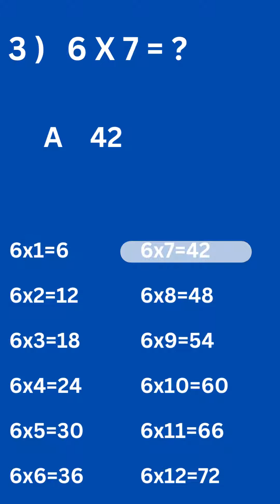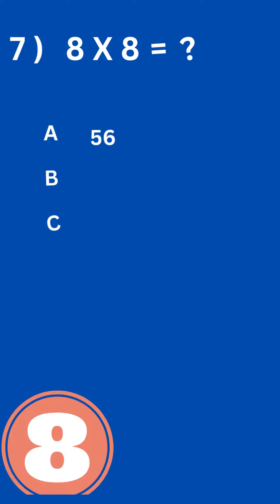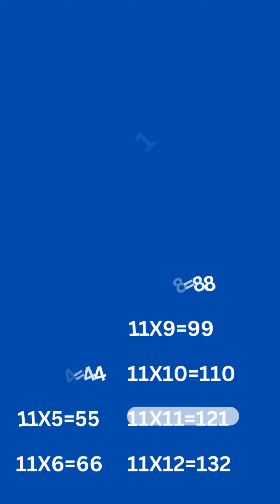Tables for kids | Tables of 1 to 10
This video contains multiplication tables from 1 to 12.

Do checkout this space for more quizzes.
Happy Learning..!!

Online General Math Quiz for Kids | Online Tables Quiz for Kids | Online Tables MCQs for Kids